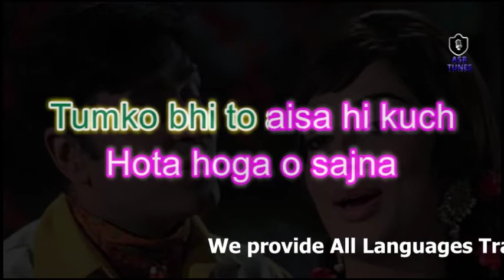Tumko Bhi Toh Aisa Hi Kuch HD KARAOKE BY AAKASH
Song : Tumko Bhi To Aisa Hi Kuch
Album : Aap Aaye Bahaar Aayi (1971)
Singer : Lata Mangeshkar, Kishore Kumar
Musician : Laxmikant, Pyarelal
Lyricist : Anand Bakshi
HD KARAOKE BY AAKASH